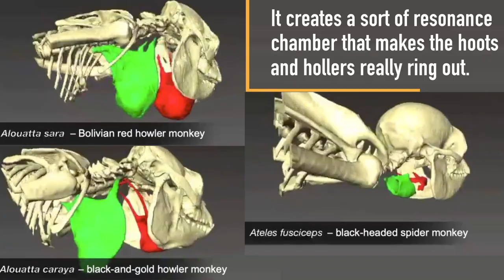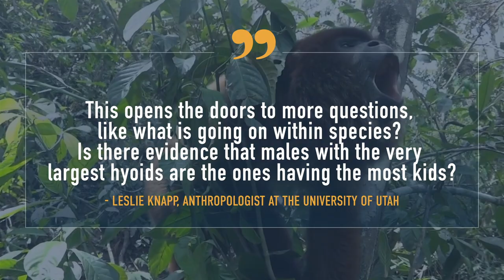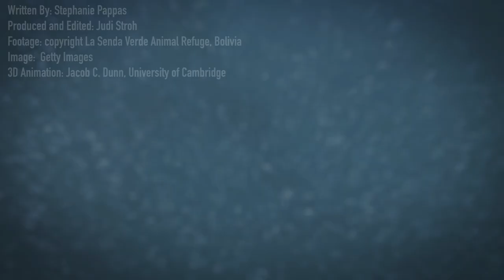Howler Monkeys with Deeper Calls Have Smaller Balls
It's tough out there in the wild, especially for male howler monkeys. A new study suggests that these primates have to make a (evolutionary) choice: deep calls or small balls?

For the science geek in everyone, LiveScience.com breaks down the stories behind the most interesting news and photos on the Internet, while also digging up fascinating discoveries that hit on a broad range of fields, from dinosaurs and archaeology to wacky physics and astronomy to health and human history. If you want to learn something interesting every day, LiveScience is the place for you.